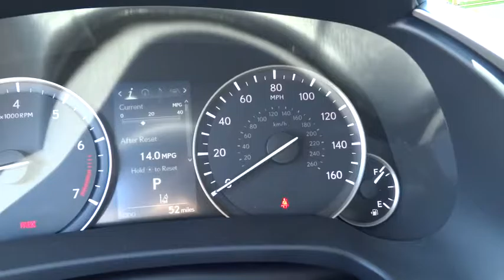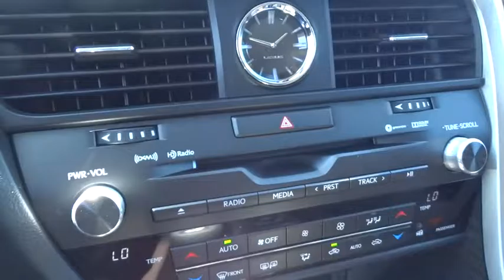2016 Lexus RX 350 Naperville, Aurora, Joliet, Downers Grove, Bolingbrook, IL 161272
2016 Lexus RX 350
2016 Lexus RX 350 350 - Stock#: 161272 - VIN#: 2T2BZMCAXGC036512

All new with a striking, chiseled body, an advanced 3.5-liter V6 and a stunning interior, the 2016 RX brings style into sharp focus. With 295 horsepower, the RX 350 entices with a continuous feeling of acceleration. The 3.5-liter Atkinson-cycle V6 engine—paired with Lexus Hybrid Drive in the RX 450h boasts a 30MPG combined rating. Available Active Torque Control all-wheel drive monitors road conditions in real time, automatically shifting engine power between front and rear axles. Inside, enjoy NuLuxe seating material and available Gray Sapele wood trim. The available touch-free power rear door senses a raised hand near the Lexus emblem to effortlessly open the door. The available panorama glass roof enhances the spaciousness of the cabin while available power-folding and reclining rear seats allow for ease and comfort. Exclusive F SPORT exterior styling features include a more distinctive front bumper, F SPORT badging, and signature upper and lower grille inserts. The RX F SPORT is equipped with standard Adaptive Variable Suspension and an AVS-enhanced SPORT S+ mode. The Lexus Enform App Suite offers access to your favorite mobile applications through your center-console display. You can search local listings, stream music, listen to live radio nationwide, place restaurant reservations and buy movie tickets. The available 15-speaker, 835-watt Mark Levinson Premium Surround Sound Audio System features GreenEdge speaker technology that allows twice the output of conventional speakers. Available safety features include Pre-Collision System with Pedestrian Detection System, All-Speed Dynamic Radar Cruise Control, Lane Keep Assist, Departure Alert with Steering Assist and intelligent high-beam headlamps.